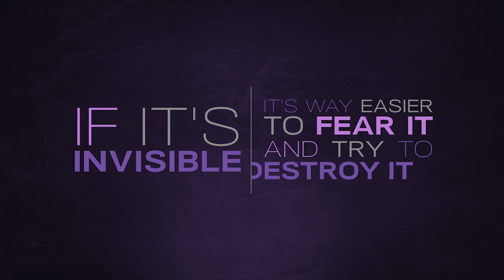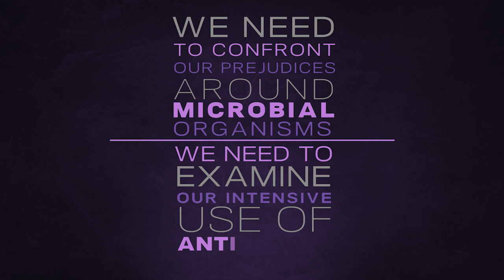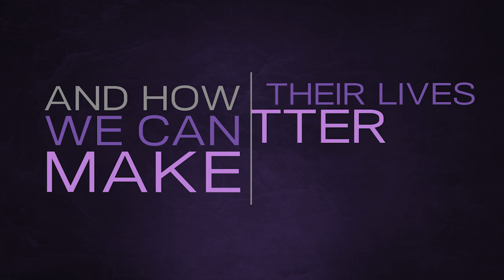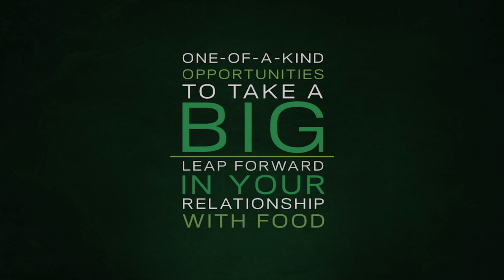The Psychology of Gut Bacteria with Marc David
The discovery and exploration of the microbiome has been one of the most fascinating developments in the field of medical science in recent years. We’re learning more every day about just how important the community of bacteria living in our gut is for our body’s proper functioning. These little guys work so hard for us, digesting our food, balancing our body chemistry, and so much more -- but sadly, we rarely give them the recognition they deserve. We humans have a complicated relationship with our gut bacteria, one that’s often characterized more by disgust and fear than by love and appreciation. But as Marc David, founder of the Institute for the Psychology of Eating, explains in this fascinating new video from IPEtv, it’s time for us to have an attitude adjustment. If you’re ready to try being a little friendlier toward your friendly bacteria, tune in now, and see what they can do for you when you give them a little TLC!

Want a sneak peek? Read part of the transcript below:

Today’s Topic: The Psychology of Gut Bacteria

What does that even mean?

Well, when we begin to think psychologically – which is really a beautiful tool to have – we learn a tremendous amount about life. We deepen. We become infinitely more effective. We become smarter. We get wiser. We can see more. And we can navigate the world in a much more exciting way.

So, there is a psychology in how we relate to this thing called “gut bacteria.” And that psychology will powerfully inform our health and our well-being. To that end, it’s a great idea to examine the psychic forces that drive us in relation to anything that’s important in our lives.

So here’s the first thing to take note of:

There is an explosion of scientific research in the realm of gut ecology. This means the vast and intricate community of bacteria that live in our digestive tract. And by vast I mean that there are more bacteria in your gut that there are people on planet earth. The average person can have as much as a quarter pound of gut bacteria. We are literally a planet – and the bacteria inside our gut are all of our inhabitants. These gut bacteria, as we are learning more and more, have profound effects on the health and functioning of virtually every organ system and every metabolic process in the body.

As it turns out, we absolutely need these gut bacteria to reach even our base level of healthy functioning. They impact the immune system, digestion, nutrient processing, mood, energy, weight, bone density, heart health, and so much more. The scientific community is unbelievably excited about all the breakthrough research that’s happening in this realm.